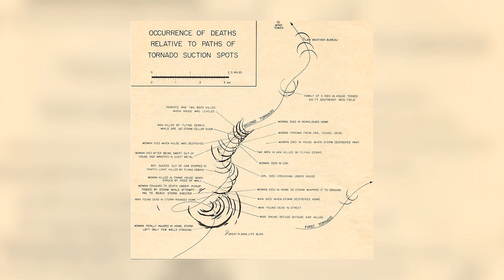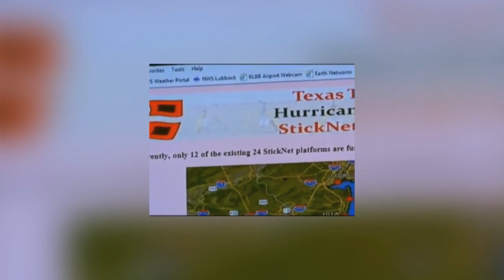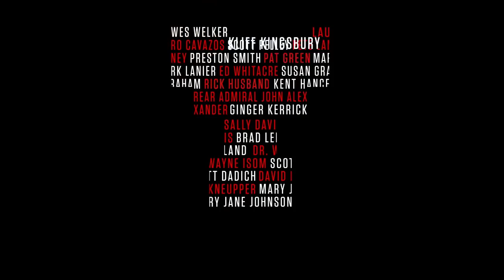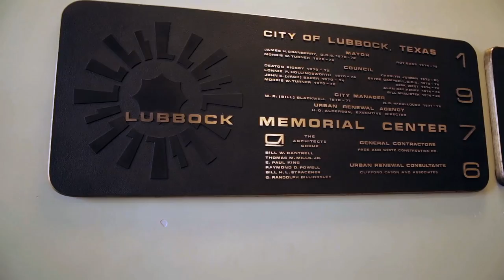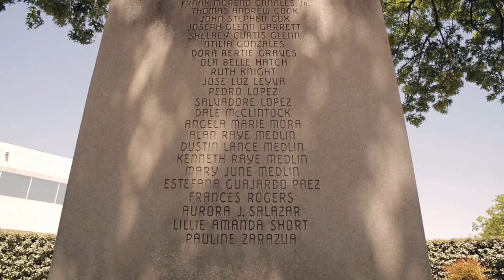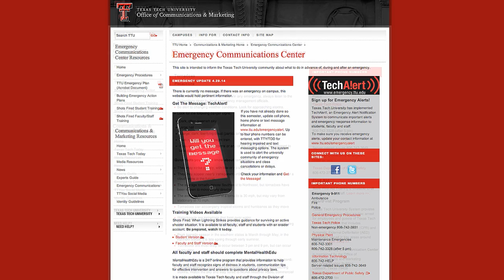Inside Texas Tech: May 11, 1970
Roaring hail, rain and winds swallowed the walls of warning sirens the evening of May 11, 1970 in the city of Lubbock. We a take a look back at stories of resiliency and determination, and how Lubbock and Texas Tech rose to the challenge of rebuilding the city and understanding the power of these extreme storms.